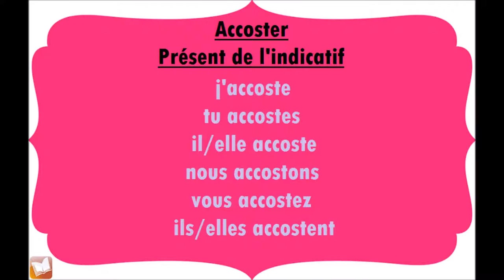Accoster | Présent de l'indicatif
Conjugaison du verbe Accoster, au présent de l'indicatif.
j'accoste
tu accostes
il/elle accoste
nous accostons
vous accostez
ils/elles accostent